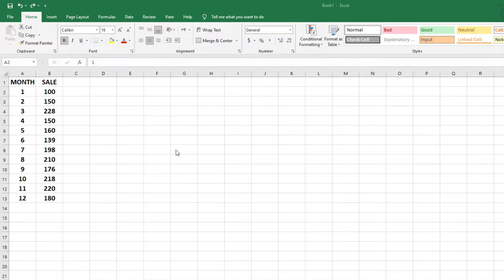How to Add a Trendline to a Graph in Excel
Extrapolating a graph by trendline helps you represent visual data trends. Here we’re going to learn, how to add a trendline to our charts.